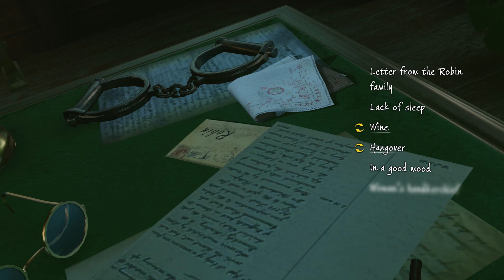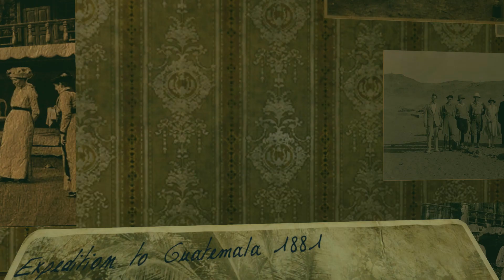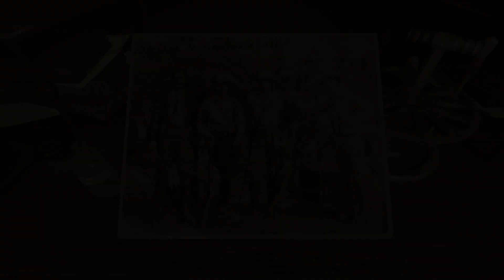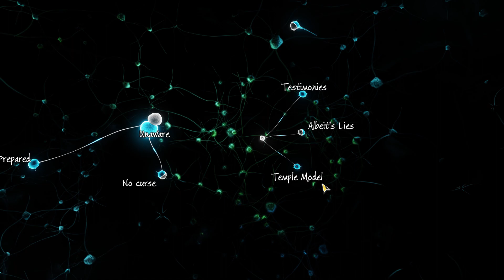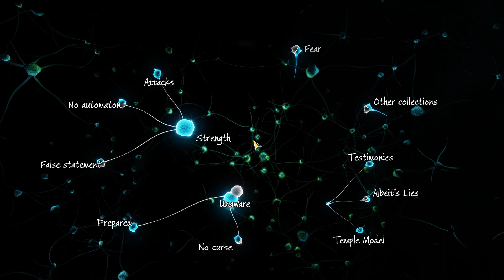Sherlock Holmes: The Devil's Daughter #02 | A Study In Green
Welcome to the enigmatic world of "Sherlock Holmes: The Devil's Daughter"! In this video, we step into the shoes of the brilliant detective as he unravels a web of mysteries that will challenge his intellect and deductive skills.

Join us on a journey through the atmospheric streets of Victorian London, where danger lurks around every corner and secrets abound. In "Sherlock Holmes: The Devil's Daughter," we'll immerse ourselves in intricate crime scenes, interrogate suspects, and analyze clues to piece together the truth.

Through captivating storytelling and intricate puzzles, we'll explore a variety of cases, each more puzzling than the last. As we delve into the lives of intriguing characters and navigate the complexities of their relationships, we'll find ourselves entangled in a series of unexpected twists and turns.

Prepare for a thrilling mix of investigation, deduction, and strategic thinking. From unraveling conspiracies to uncovering hidden motives, "Sherlock Holmes: The Devil's Daughter" offers a unique and immersive gaming experience.

Whether you're a fan of mysteries, adventure, or simply enjoy a good detective story, this video promises an engaging journey through a world filled with suspense and intrigue. Join us as we channel our inner Sherlock Holmes and work tirelessly to solve the most baffling cases.

Thank you for joining us on this thrilling detective adventure, and we look forward to sharing the secrets and solutions that "Sherlock Holmes: The Devil's Daughter" has to offer.